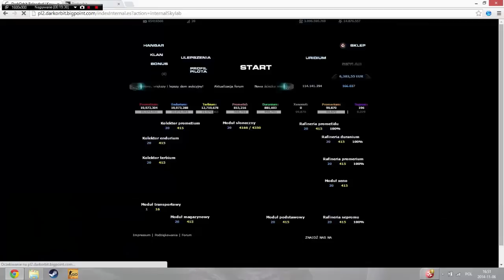Darkorbit - Parę słów o tym jak zacząć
Głównie opowiadam jak zacząć grę, coś nie dopowiedziałem, albo coś jest nie jasne? - pytajcie:)
Klan Destination Way
tag D`W
Napisz w podaniu swój nick z yt i dam ci 5 mln:)